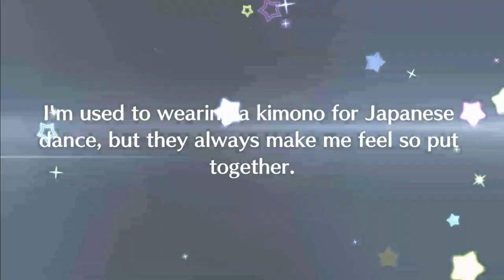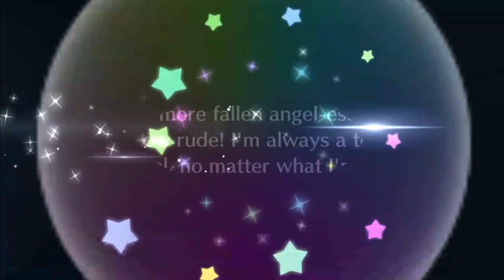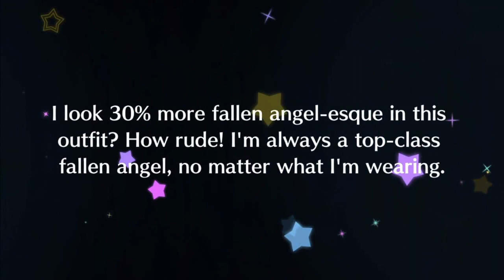Love Live! School Idol Festival All Stars - Tickets & Setsuna Limited Scouts Pt. 2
Today, I use the tickets from the Play Together campaign and attempt to do more Setsuna Limited Scouts.